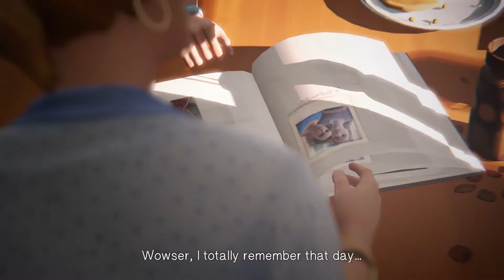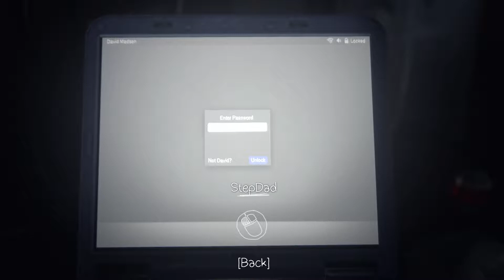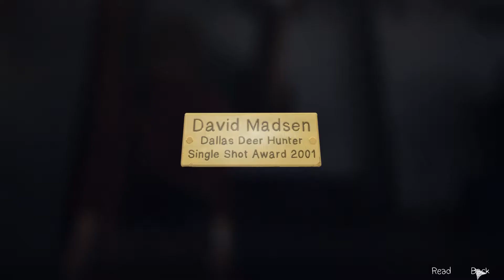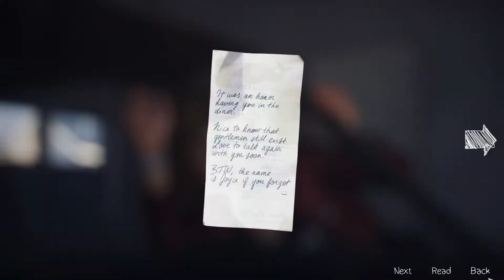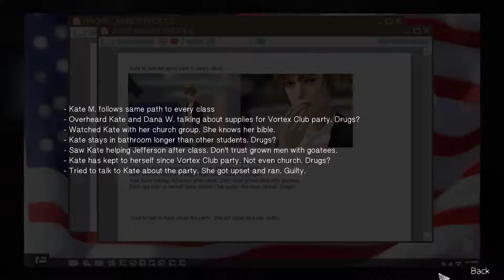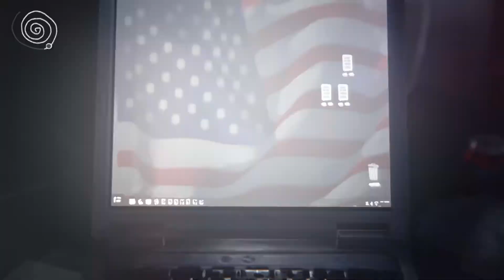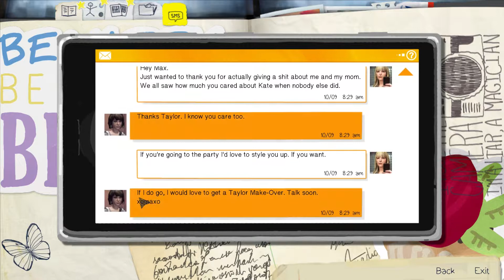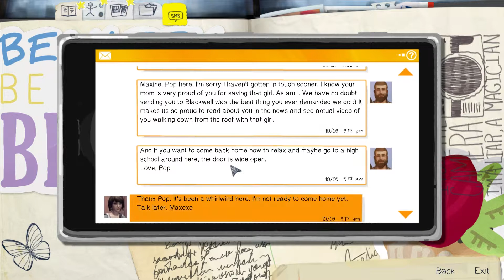Playthrough of: Life is Strange #15.